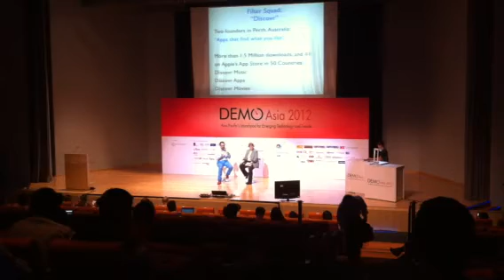Simone Brunozzi Interview at Demo Asia 2012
Simone who is technology evangelist, amazon web services